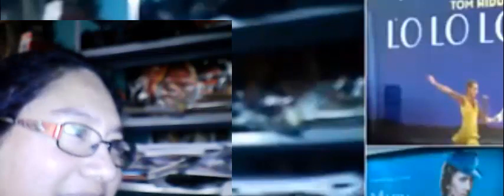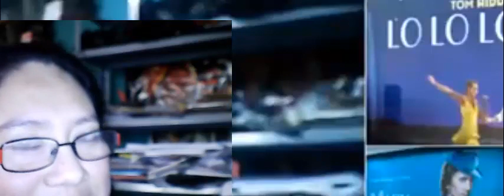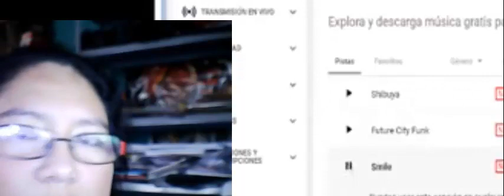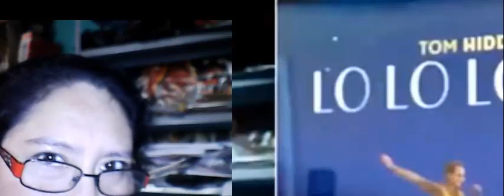Prueba de Audio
Hola porfis, aquí comenten como se oye.
En mis parlantes se oye bastante bien, voz baja pero sobre todo casi no se oye la música. ¿Cómo les va a ustedes?
Puse mis parlantes de costado y disminuí el volumen asi que yo si escuchaba la música a medio volumen.